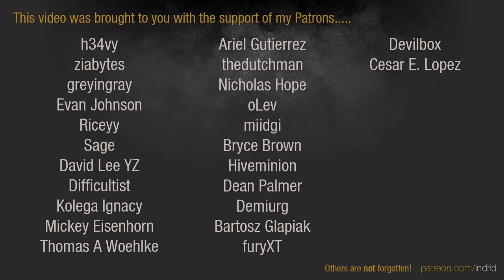Age of Wonders 3 | Halfling Arch Druid #3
Indrid faces a large and scary world with some plucky Halflings in Age of Wonders 3.

AI: Emperor
Size: Extra Large
Players: 8
Map: Land
Balanced Geography
City Founding: Off
Hero Resurgence: Auto Combat only
Max Heroes: 5
Max Hero level: 20
Seals: 100

Specializations: Creation Adept, Creation Master, Partisan

Golden Realms Expansion: Activated
Eternal Lords Expansion: Activated

Triumphant Heroes
Triumphant Heroes
V-Mods: More Heroes
Extra Support Units
Racial Class Unit Reskin
Luckless Halflings
Ceremonial Elf Guard Spear Mod
Obsidian Dragons in Dwellings
Mystical Dwelling Upgrades
Ballista
Remove Notch
Ultimate Spells Removed